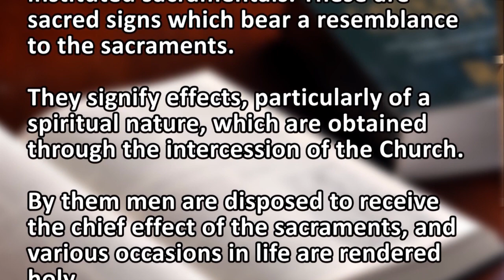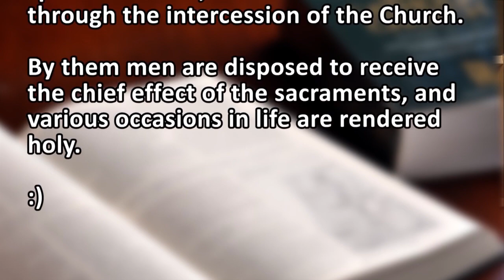Sacrament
(in the Christian Church) a religious ceremony or ritual regarded as imparting divine grace, such as baptism, the Eucharist and (in the Roman Catholic and many Orthodox Churches) penance and the anointing of the sick.